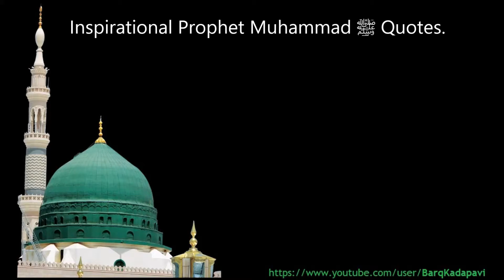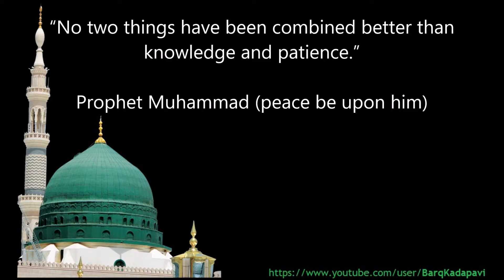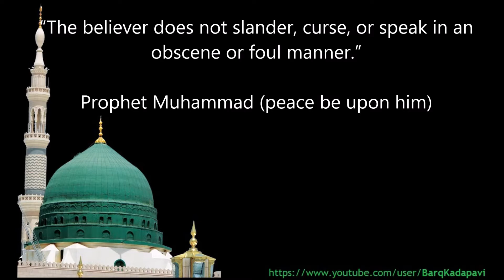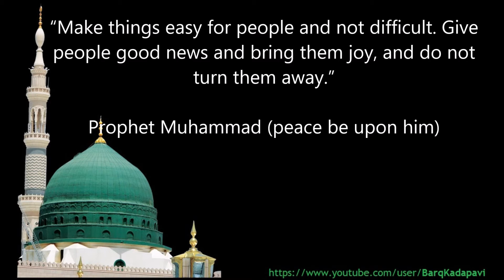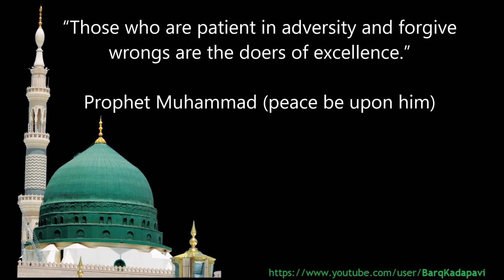Inspirational Prophet Muhammad ﷺ Quotes, Naat e Rasool e Pak